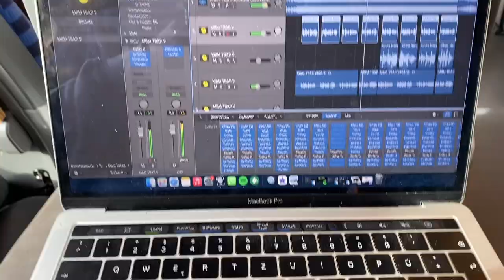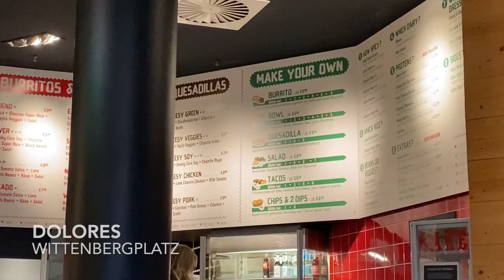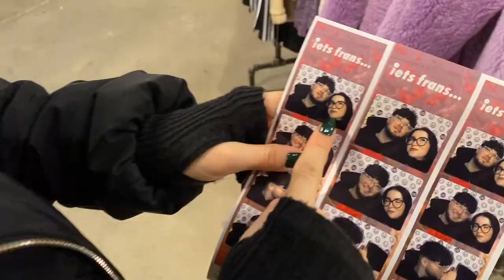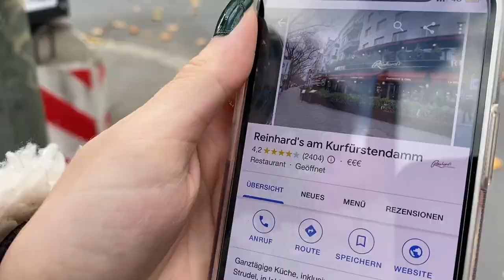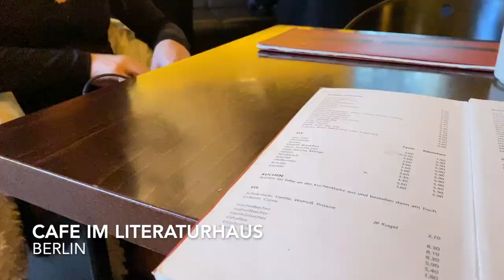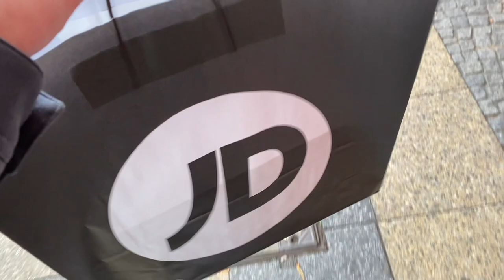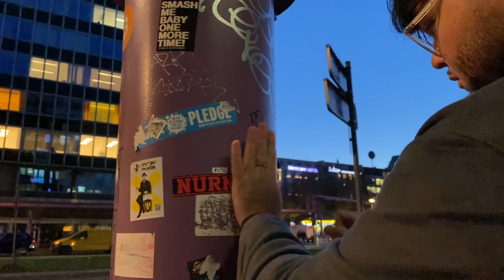LUXUSUHREN shoppen in Berlin | VLOG 03 | ROMEO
Mit der Main im Train nach Berlin City. Leben genießen und paar Ührchen gucken.

Wenn dir das Video gefallen hat, dann lass mich das gerne mit einem Kommentar oder einem Like wissen.

Romeo